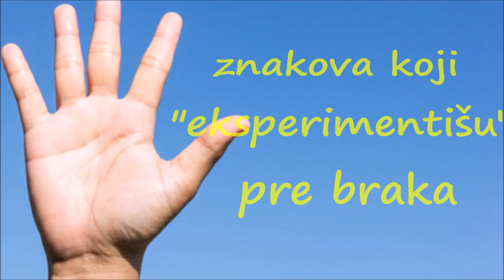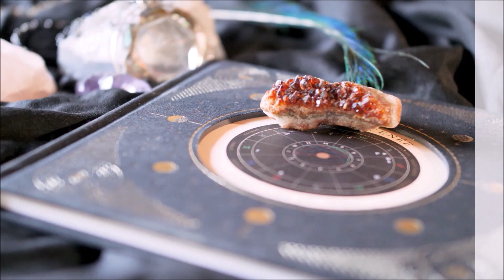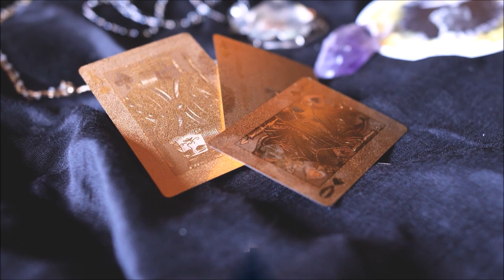Horoskopski Znaci Koji Imaju Više Partnera Pre Nego Što se "Skrase"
Ribe se lako vežu i često ‘padaju’ na svakog ko im drži otvorena vrata ili im uputi kompliment od srca. Oni traže ljubav, pa je nalaze gde god pogledaju. Zaljubiće se mnogo puta pre nego što pronađu osobu koja im je zapravo suđena, a to znači da će morati da pretrpe mnogo slomljenog srca i neizvesnosti. Moraće da se podignu s poda i pokušaju ponovno, ali ne odriču se nade da će pronaći pravu osobu, jer će je jednog dana zaista upoznati. Ipak, pre toga će imati neke propale veze da nađu ono što su oduvek tražili.

Vaga

Vage uvek drže svoje srce otvorenim za ljubav, zaljubiće se u razne ljude tokom života jer u svima vide lepotu. Zanemaruju njihove nedostatke, kako bi se fokusirali na vrline svake osobe koja im je u okruženju. Iako možda neko vreme neće sresti svoju srodnu dušu, njihovi će drugi odnosi i dalje biti nešto što će na kraju ipak ceniti.

Horoskop, horoskopski znaci, beli znaci horoskopa, Vaga
FOTO: SHUTTERSTOCK
Shvataju da neko ne mora da bude stalni deo njihovog sveta da bi bio važan jer su i privremene ljubavi jednako lepe. Naime, sve su te ljubavi jednako ključne u oblikovanju njihove egzistencije. Vage se toliko žele zaljubiti da se to dešava stalno, ali ne mogu sebi da pomognu. Uživaju u društvu gotovo svih koje sretnu, tako da uvek pronađu nešto što vole kod ljudi oko sebe.

Lav

Lavovi žele veliku, uzbudljivu romansu – i to će pronaći više puta u životu. Žele da se osete željeno, pa uživaju u vremenu kada su stvari sveže, nove i uzbudljive. Lavovi će otići od pogrešne osobe nakon što se iskre stišaju, ali će stati uz pravu osobu čak i nakon što faza medenog meseca prođe.

Horoskop, horoskopski znaci, beli znaci horoskopa, Lav
FOTO: SHUTTERSTOCK
Ali zato može proći neko vreme da pronađu osobu uz koju će se vezati i ostati u vezi godinama. Biće to osoba zbog koje se osećaju posebno, čak i kada veza postane duga.

Blizanci

Blizanci moraju istražiti svoje mogućnosti jer ne znaju odmah kakav tip osobe im najviše odgovara. Moraju da pokušaju i pogreše više puta i da izlaze s ljudima koji su možda i potpuno pogrešni za njih, kako bi shvatili kojim kvalitetama se dive i koje pritom ne podnose kod partnera.

Horoskop, horoskopski znaci, beli znaci horoskopa, Blizanci
FOTO: SHUTTERSTOCK
Naime, treba im iskustvo koje će ih voditi dalje i omogućiti im da znaju koga traže. Iako će im možda trebati neko vreme da pronađu nekoga ko im odgovara, to ne znači da su njihove prošle ljubavi bile uzaludne. One im pomažu da preduzmu korake u pravom smeru. Njihove prošle ljubavi uče ih važnim lekcijama o tome gde treba da usmere svoju energiju u budućnosti. Dakle, ne mogu da pronađu pravu osobu bez da ostvare veze s nekoliko pogrešnih, piše 24sata.hr.